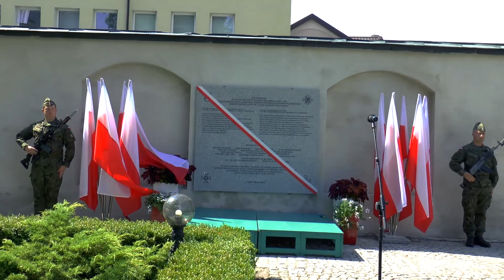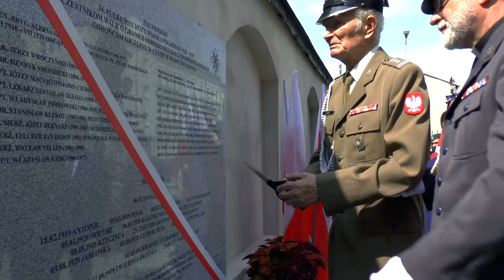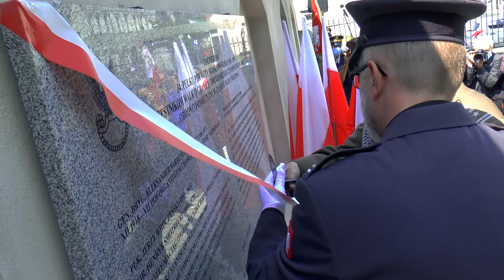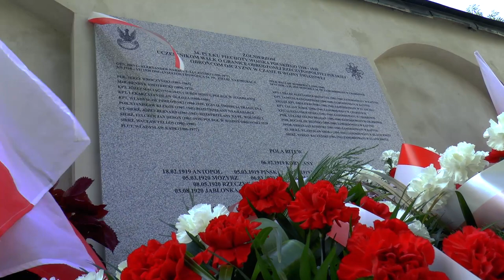Odsłonięcie tablicy pamięci 34. Pułku Piechoty. Wspomnienia płk Jerzego Kade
18 sierpnia 2020 r.